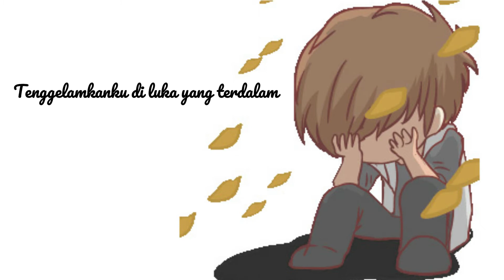TRI SUAKA - KENANGLAH AKU COVER TAN AMIN